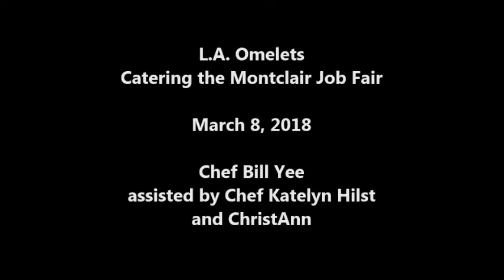LA Omelets Montclair Job Fair Mar 8 '18